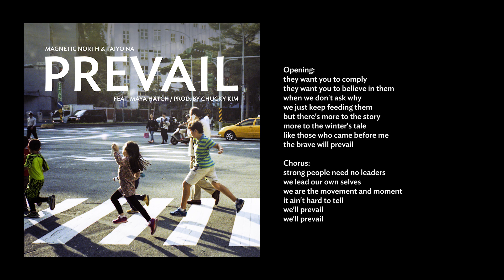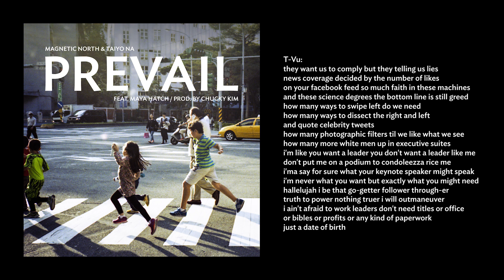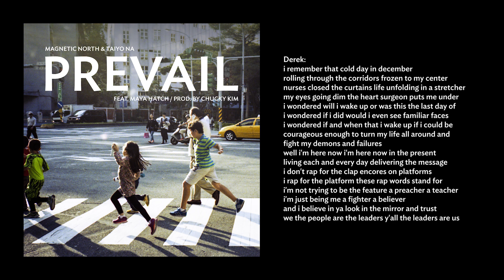"Prevail" by Magnetic North & Taiyo Na (feat. Maya Hatch / prod. by Chucky Kim)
The song is a call for civic action and an affirmation of resilient community amidst times of tyranny. International singer Maya Hatch provides elegant, torch vocals and Chucky Kim brings sleek, layered production to accompany the first Magnetic North & Taiyo Na recording in 5 years.

The chorus paraphrases civil rights activist Ella Baker and gives a nod to scholars Steve Louie and Glenn Omatsu’s seminal Asian American text to create an intersectional anthem from an APIA perspective. Through storytelling and satire, the verses oscillate between the spectrum of the personal and political, private and public, micro and macro to reveal how the process of democracy is one and the same as the evolution of people. Wisdom from philosopher and activist Grace Lee Boggs rounds out the song, reminding the listener of the agency and power of all people.

A film directed by Sahra Vang Nguyen is forthcoming. Photo by An Rong Xu.